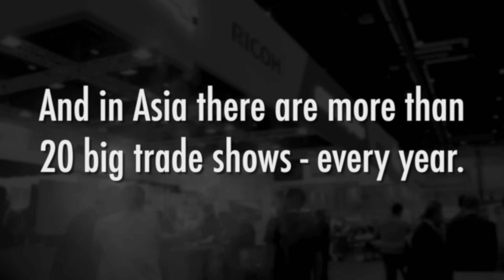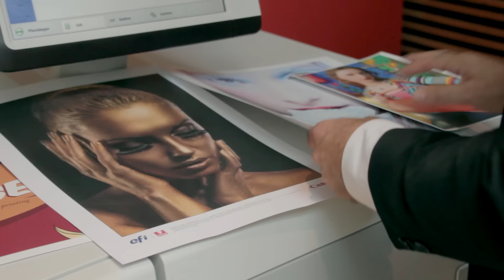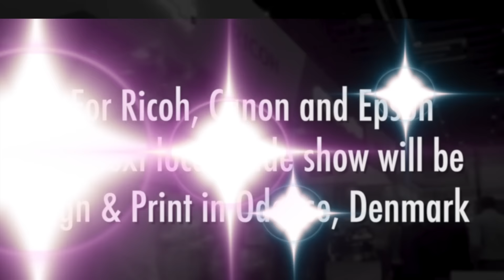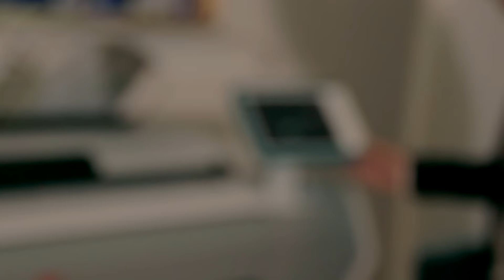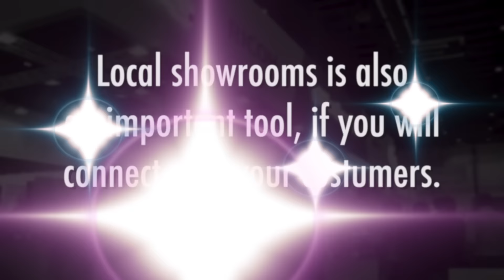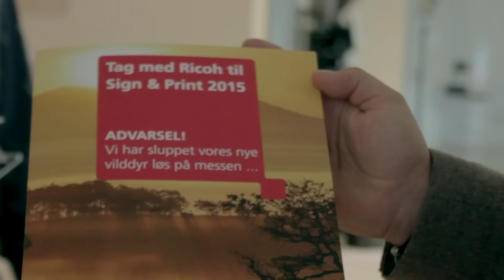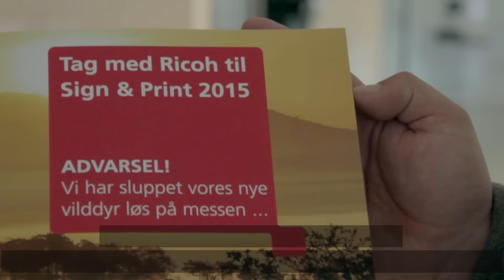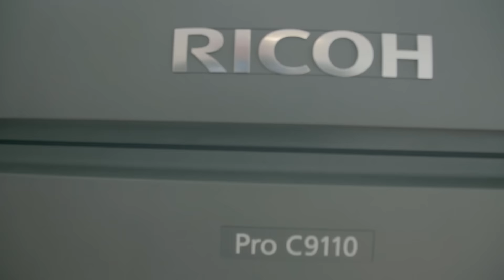INKISH.TV presents: Fairs & Shows - local and international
Ricoh, Canon and Epson share their opinions about about trade shows and fairs for the graphic arts industry.
What's the difference between international fairs and local fairs?